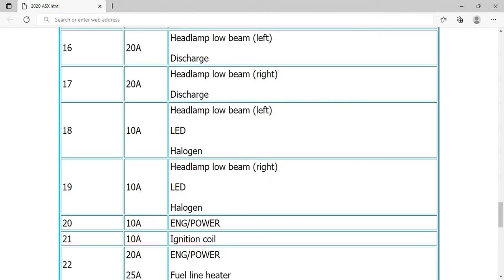2020 Mitsubishi ASX Fuse Box Info | Fuses | Location | Diagrams | Layout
2020 Mitsubishi ASX Fuse Box Info | Fuses | Location | Diagrams | Layout